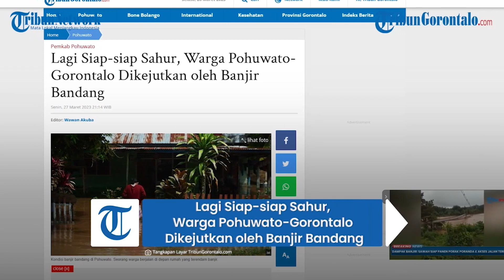Lagi Siap-siap Sahur, Warga Pohuwato-Gorontalo Dikejutkan oleh Banjir Bandang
Laporan Jurnalis Tribun Gorontalo : Wawan Akuba / Andika Mohamad

TRIBUNGORONTALO.COM, Marisa – Warga di 3 kecamatan di Pohuwato dikejutkan oleh banjir banda saat siap-siap sahur, Senin dini hari (27/3/2023).

Dari keterangan tertulis yang diterima TribunGorontalo.com, 3 kecamatan yang diterjang banjir bandang yakni Kecamatan Popayato Timur, Kecamatan Popayato, dan Kecamatan Popayato Barat.

Banjir bandang berasal dari luapan sungai serta aliran air dari pegunungan di sekitar 3 kecamatan tersebut.

Artikel ini telah tayang di Tribungorontalo.com dengan judul Lagi Siap-siap Sahur, Warga Pohuwato-Gorontalo Dikejutkan oleh Banjir Bandang,